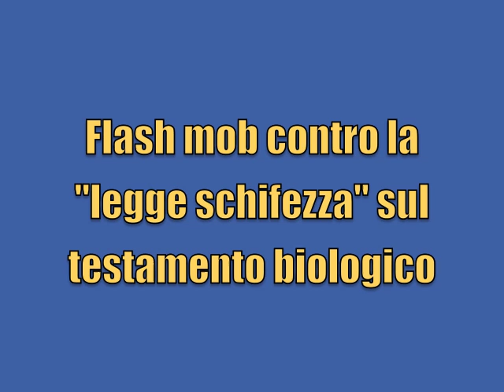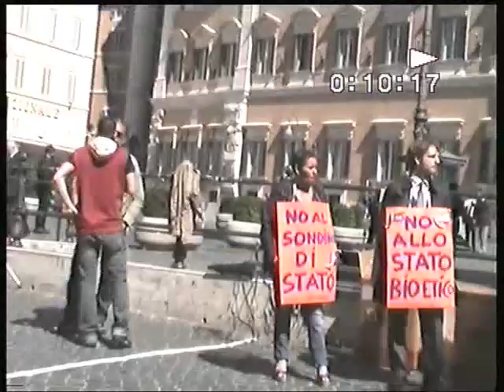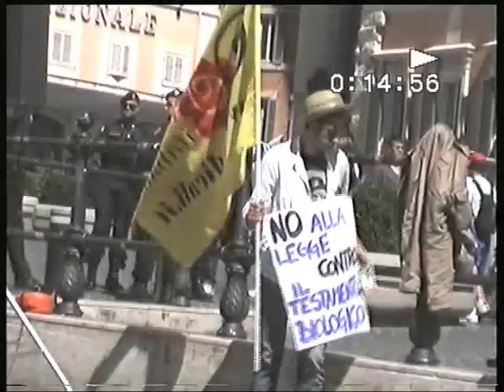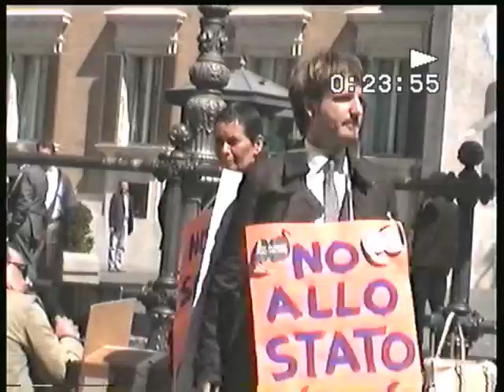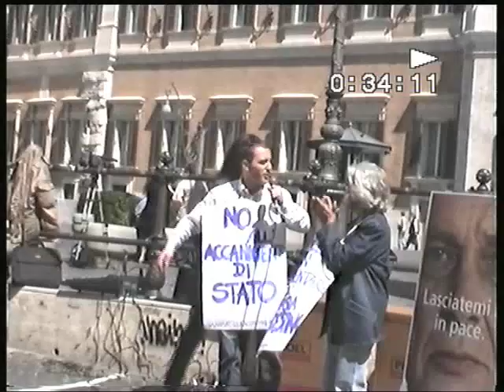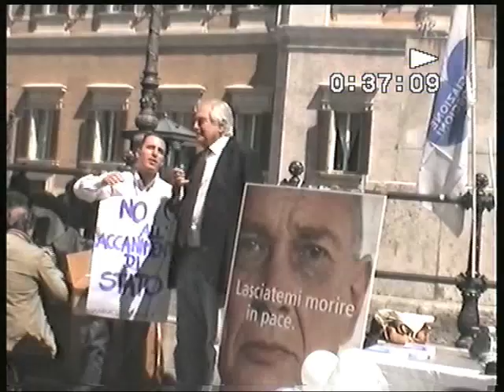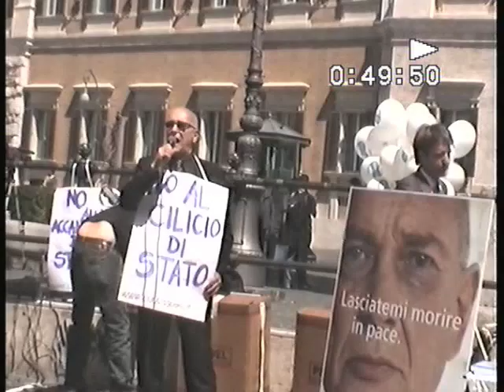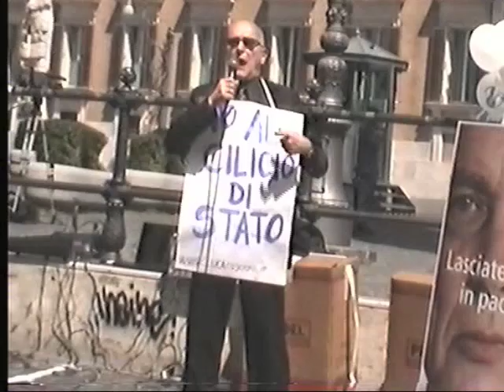18/05/11: Sit-in contro la "legge schifezza" sul testamento biologico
Presidio davanti alla Camera dei Deputati per fermare la legge contro il testamento biologico